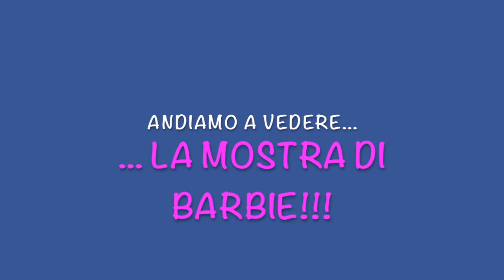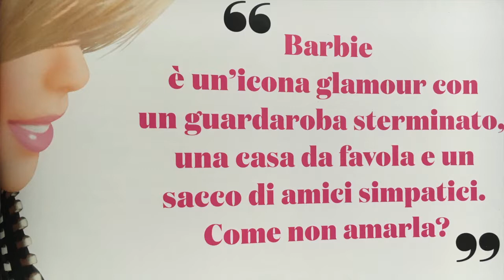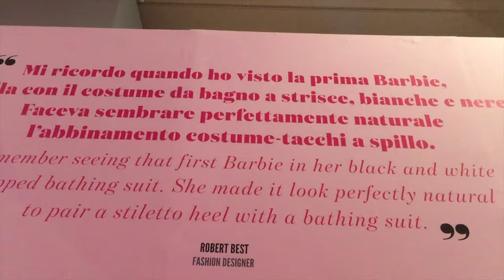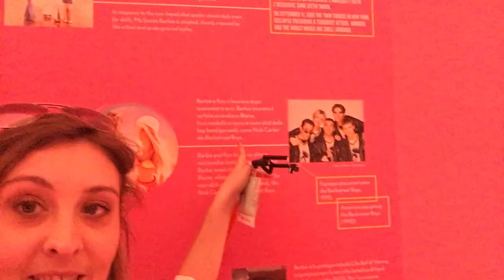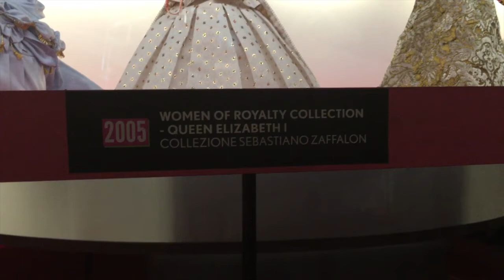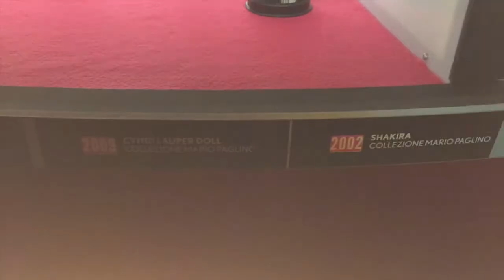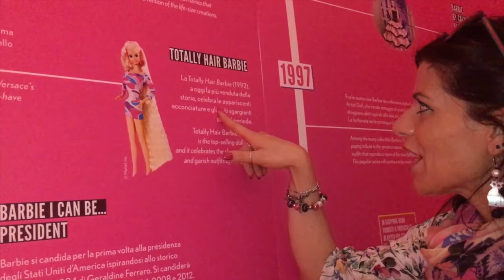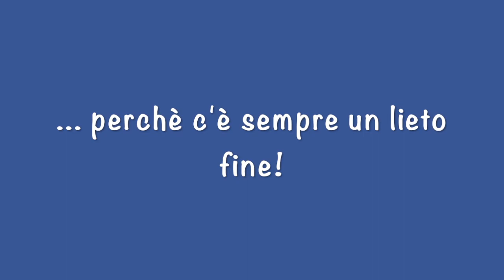Vlog: Andiamo alla mostra di BARBIE!!!!!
Ciao!

Ecco un video diverso dal solito. Io e Ilaria siamo state alla mostra di Barbie. Vi va di curiosare insieme a noi?